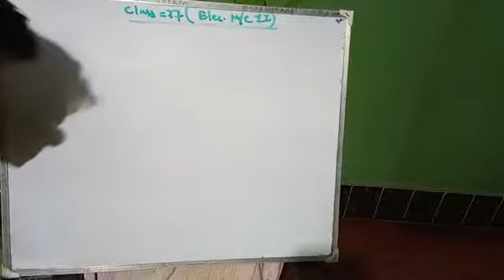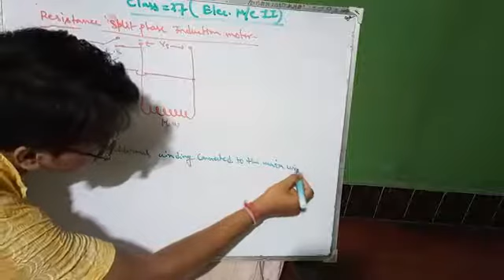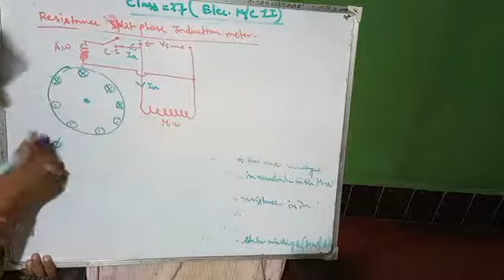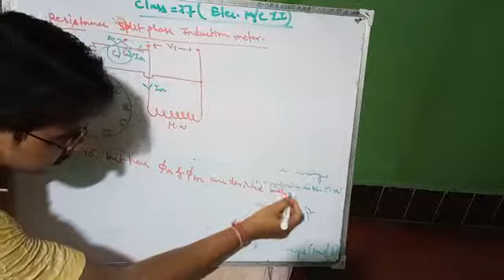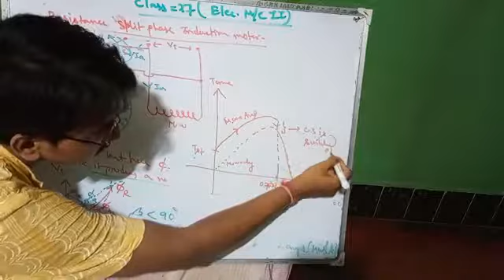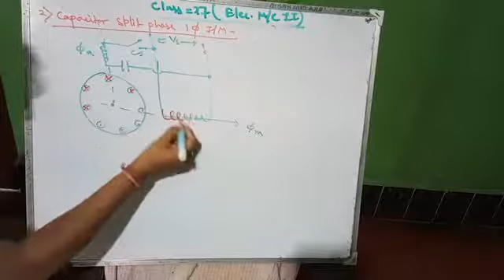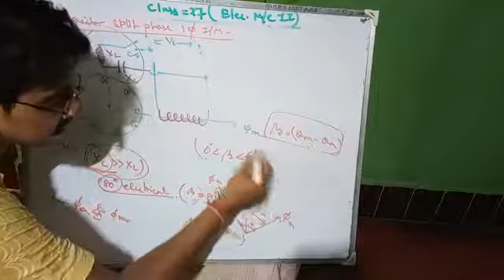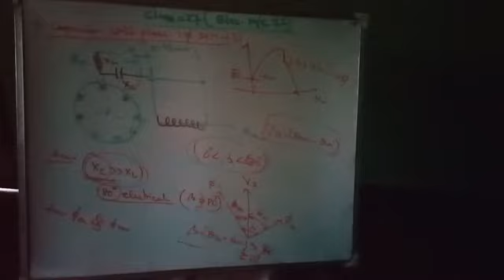Resistance and capacitance split phase induction motor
Theories discussion and characteristics of resistance and capacitance split phase induction motor